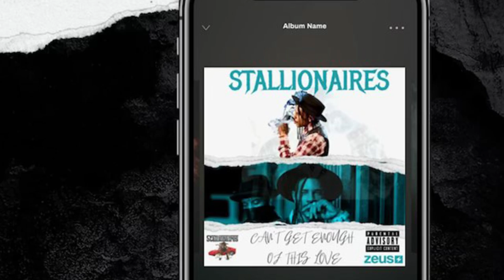Stallionaires Chance “Ride My Stallion”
Stallionaires
mixed by stallionaireschance
mastered by: Pie’ce at Larrabee Studios
Vocals: Stallionaires